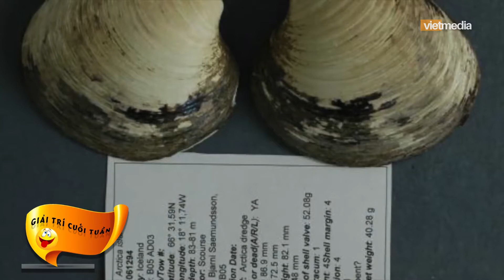Tìm hiểu về động vật thân mềm kỳ diệu của đại dương.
Trong môi trường tự nhiên, loài nghêu có thể sống tới 450 năm, gấp 6 lần tuổi thọ của con người.